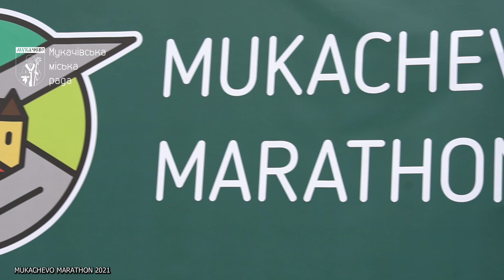21 вересня у Мукачеві відбудеться благодійний півмарафон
21 вересня у Мукачеві відбудеться благодійний півмарафон

Реєстрація на забіг вже стартувала, для учасників пропонують різні дистанції: 21,5 км, 10 км, 1 км, також естафета 4 по 5 км та забіги для діток.

Всі зібрані кошти перерахують на допомогу військовим. Маршрут проходитиме через найвідоміші туристичні локації та пам’ятки. Для учасників буде доступна аудіоекскурсія. Вартість участі від 650 до 900 гривень, залежно від часу реєстрації. Зареєструватися можна